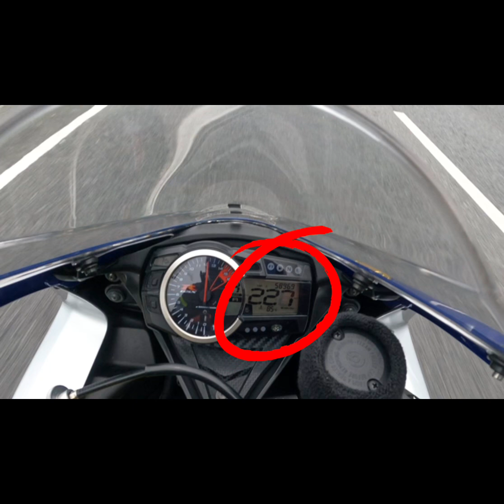#005 ROAD TRIP FOOD TRIP